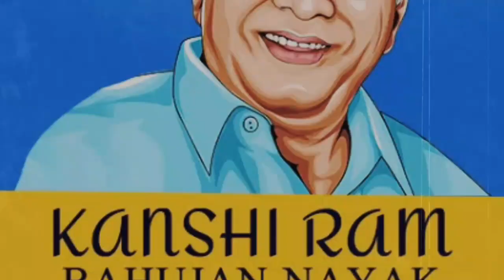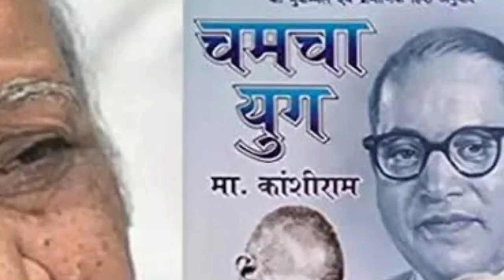Saheb Kashiram || Kashiramsahab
Saheb Kashiram ‎@MukeshMohan1
15 march 1934
Kashiram sahab